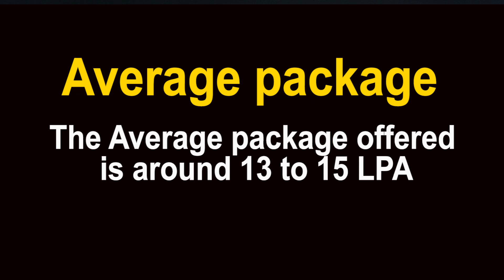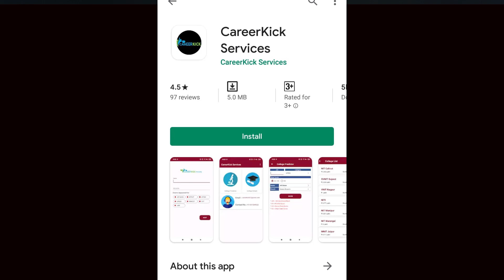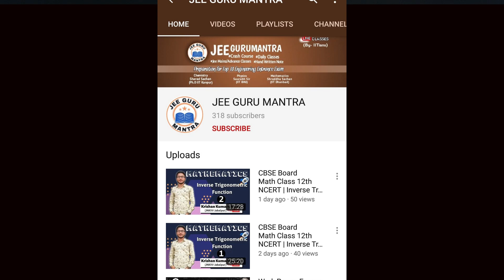TOP NITs in india 2020 Nit rourkela Admission Process, Courses Offered, Eligibility Criteria etc.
National Institute of Technology, Rourkela is also known as NITR founded by the Government of India. It was established in the year of 1961. It is granted the status of an autonomous institute. Jawaharlal Nehru, the former prime minister of India laid the foundation of this higher learning for engineering science and technology institute. National Institute of Technology Rourkela declared it is an Institute of National importance.

TOP NITs in india 2020